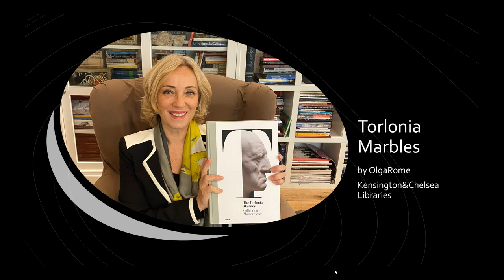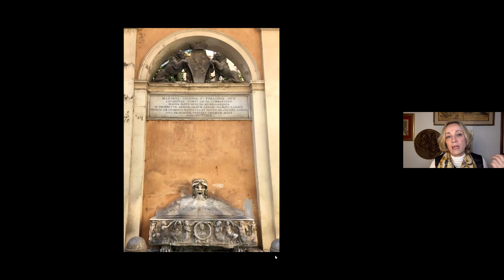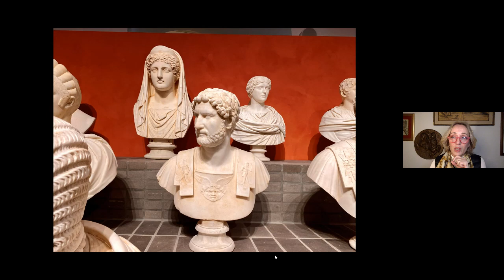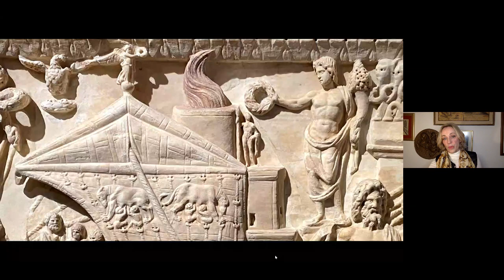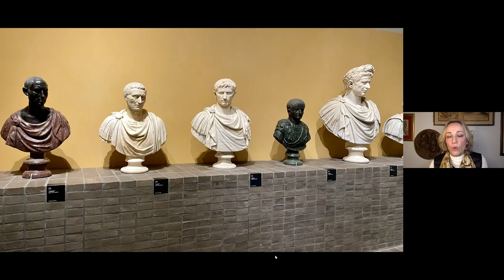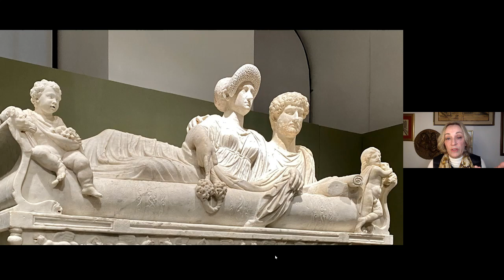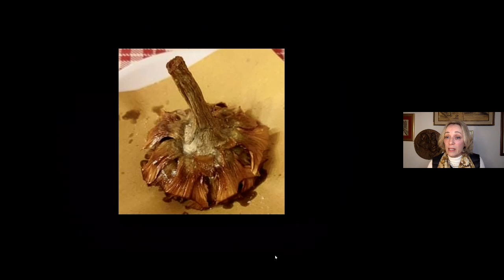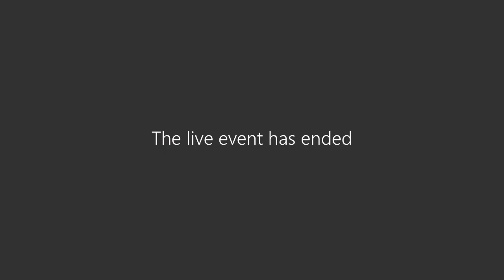Torlonia Marbles with OlgaRome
The blockbuster Torlonia Marbles exhibition came to an abrupt halt shortly after its long-awaited opening in October 2020 and Olga was one of the lucky ones who saw it before the closing. Even if you had a chance to visit the Capitoline Museums again soon, this presentation may be a great introduction for a sculpture-loving visitor, offering an insight into the history of collecting, restoration of the antiquities and just the right amount of gossip behind the Torlonia recent nobility saga.